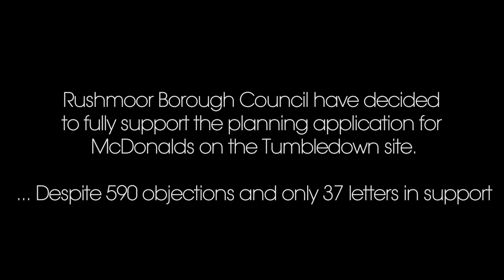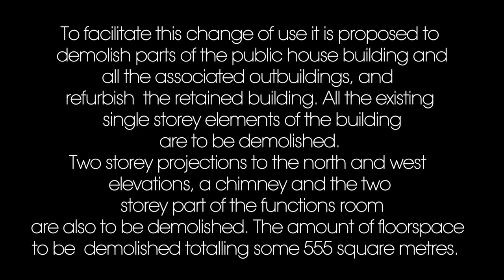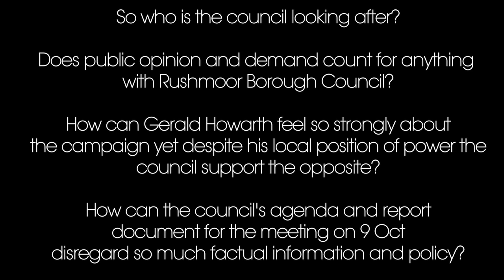Gerald Howarth's Opinion on Saving the Tumbledown Dick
In a video interview with Fran Beauchamp of 'Friends of the Tumbledown Dick', Gerald Howarth MP made some fine points about how he believes the building should be saved and that the aims of the Friends of the Tumbledown Dick are reasonable and he is in full support.
Rushmoor Borough Council have just announced that they are in full support of the application by McDonalds to purchase and redevelop the plot as a drive through restaurant, destroying 555m2 of current pub building to do so.

How is it that our own MP is so powerless and will quite happily say one thing to campaigners faces in interview, but allows his local council to disregard factual evidence and fully support the proposal of McDonalds, against overwhelming popular opinion.

Please attend the planning meeting detailed here:
Meeting of the Development Control Committee - held in the Concorde Room at the Council Offices, Farnborough on Wednesday, 9th October, 2013 at 7.00 p.m.